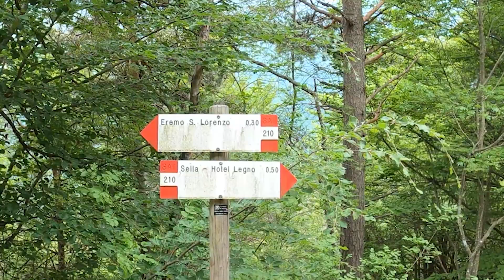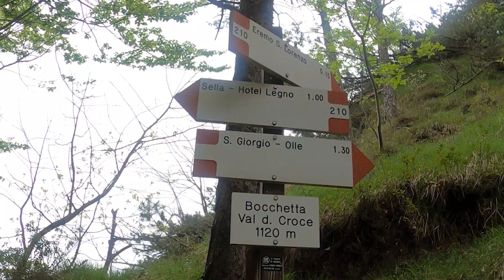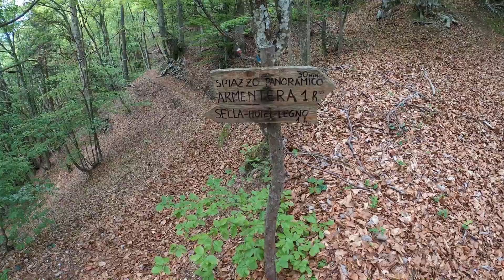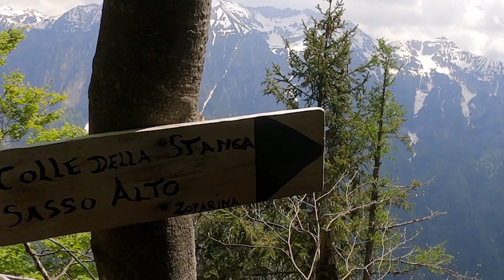Eremo di S Lorenzo e monte Armentera 02 giugno 2021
Sella di Valsugana
Salita all'Eremo di S.Lorenzo
e monte Armentera con partenza dal Hotel Legno